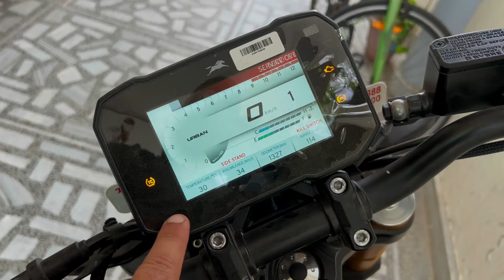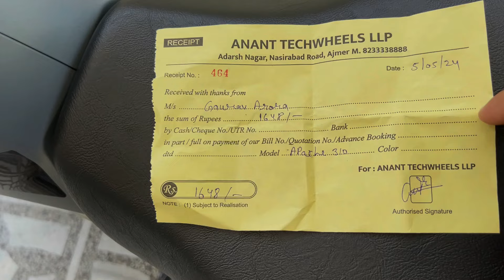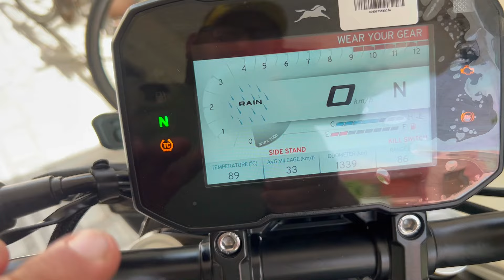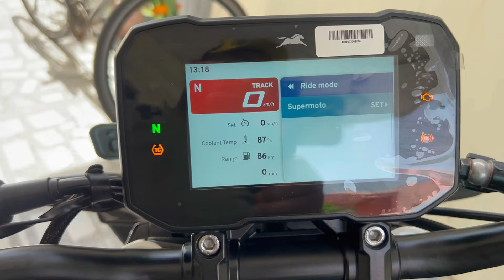Apache RTR 310 Detailed First Service And Cost